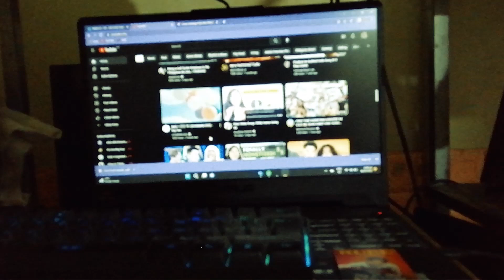LAST DAY OF CLASS | MULTIMEDIA ARTS | KYLERULES | PHILIPPINES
🔉 Soundtracks 🔉
Life is Tough by Grandbankss
Contact High by RKVC
Urban Lullaby by Jimmy Fontanez and Doug
On Our Side by Silent Partner